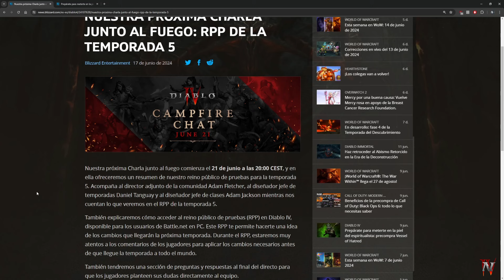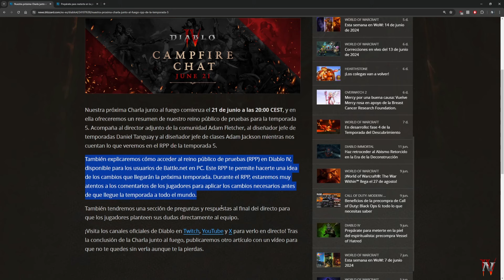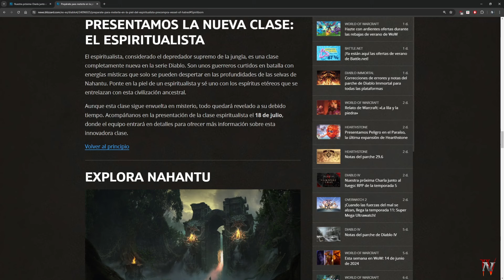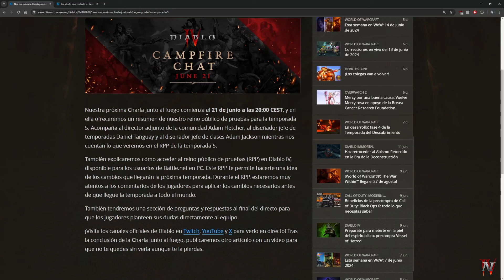Diablo IV - CampFire el 21 de Junio sobre el RPP de la Season 5